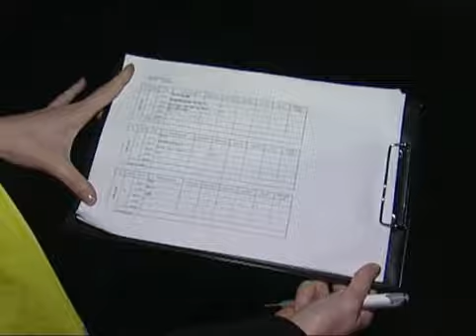INTEGRIRANI PRIJEVOZ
Danas se na prometnicama na području grada Lepoglave i općine Bednje obavlja brojanje svih vozila, te brojanje svih putnika u vozilima javnog prijevoza (vlakovima i autobusima). Brojanje provode učenici Strojarske i prometne škole u Varaždinu, a sve nadzire prometna policija.